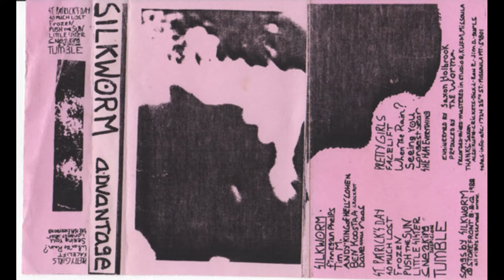Silkworm - So Much Lost